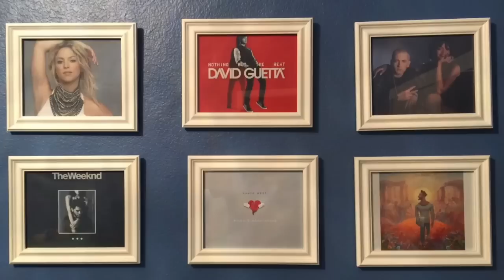Skrillex - Would You Ever First Reaction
Reaction to Skrillex - Would You Ever by "Music With Bob"